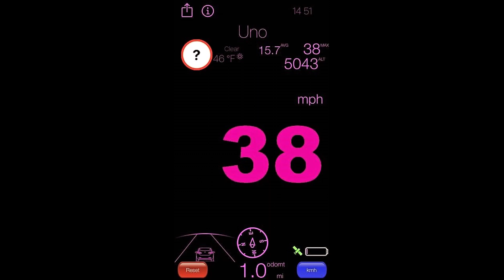4.16.23 Running With Randall